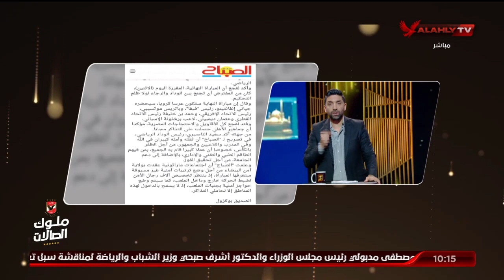بعد تصريحات التي أثارت جدلًا عن فساد الكرة المصرية.. شاهد ماذا قال المتحدث الرسمي للاتحاد المغربي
بعد تصريحات لقجع التي أثارت جدلًا كبيرًا عن فساد الكرة المصرية.. شاهد.. ماذا قال المتحدث الرسمي للاتحاد المغربي